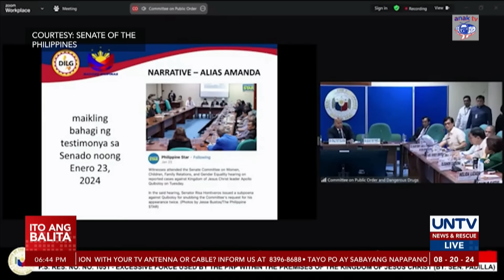SILG Abalos at KOJC, nagkainitan sa isyu ng Quiboloy arrest; Ligalidad ng P10-M reward, tinalakay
Nagkasagutan sa pagdinig sa Senado ang mga kinatawan ng Department of the Interior and Local Government at kampo ng Kingdom of Jesus Christ kaugnay ng June 10 police raid para arestuhin ang religious leader na si Apollo Quiboloy.

Muli ring kinuwestyon ng KOJC ang ligalidad ng P10 milyong reward na inialok ng pamahalaan para sa impormasyon kay Quiboloy.